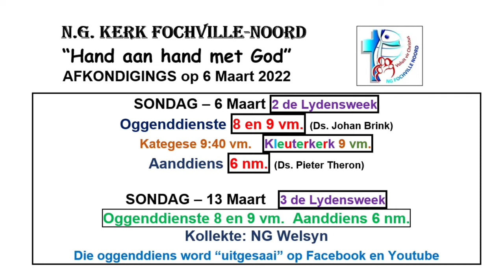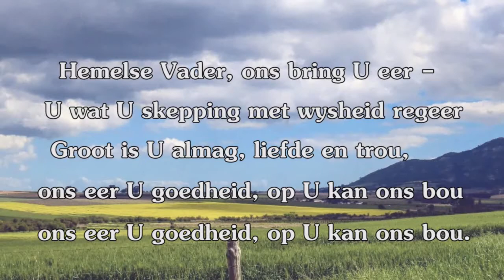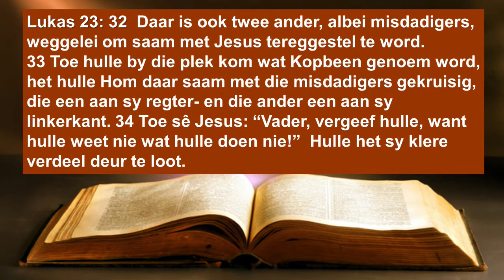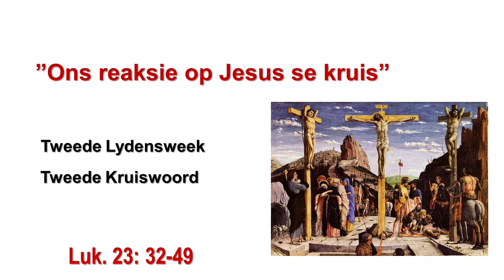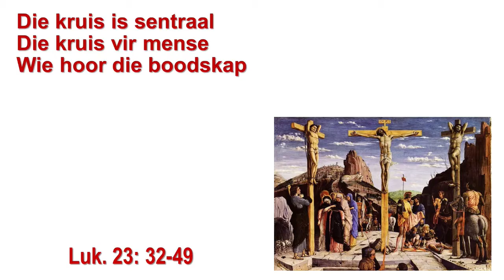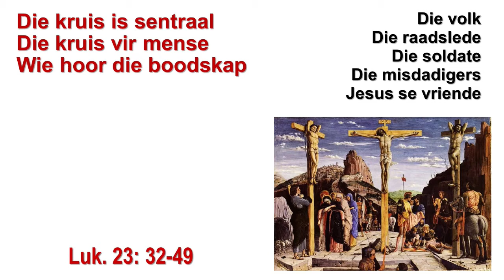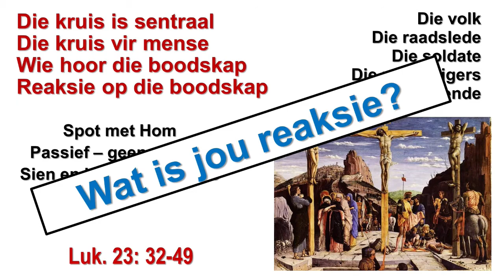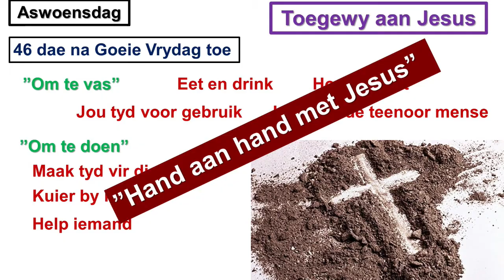Preek 06-03-2022 Ds JPA Brink NG Fochville Noord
Luk 23:32-49
"Ons reaksie op Jesus se kruis"